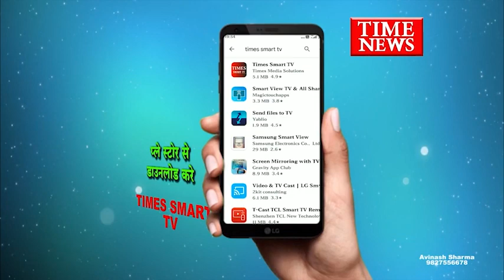मूंगफली एवं सोयाबीन तेल की गुणवत्ता में संदेह पर खाद्य सुरक्षा प्रशासन की प्रभावी कार्यवाही